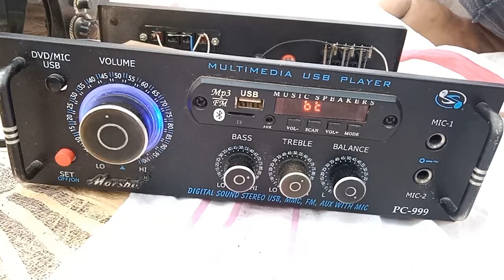2.1 mini amplifier 🔊🔊😱🔊